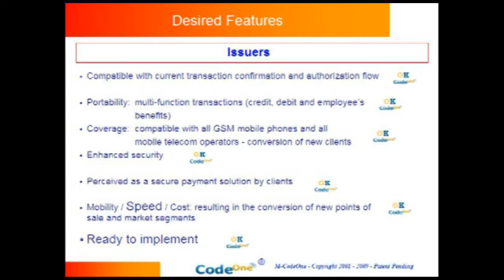Mobile Payment and Authentication with M-CodeOne in Brazil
See in this video M-CodeOne working on a Cell phone for a customer in Brazil. Cell phones base in this country as its today are over 159.6 million. The simple idea of converting a regular cell phone into a potential point-of-sales is quite possible the next big thing for banks, not to mention the added abilities to offer secure, reliable, environmentally friend, profitable, good services, good price, fast, good customer service, easy to use any time anywhere when needed.